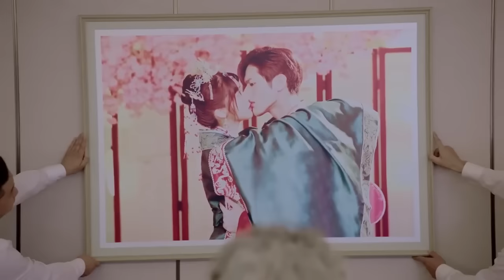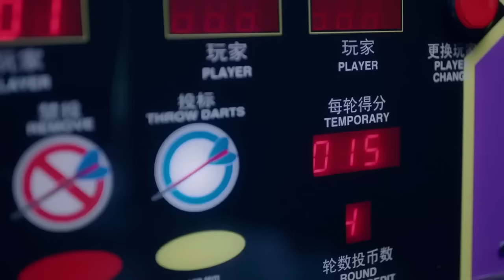【色气特辑】霸道总裁用吻下蛊契约妻子💕